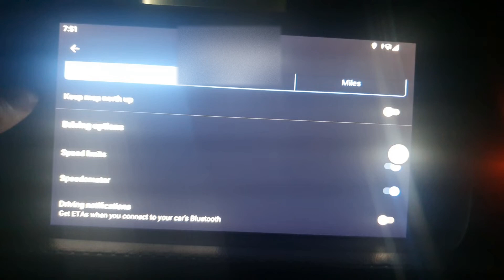Google Map on car screen